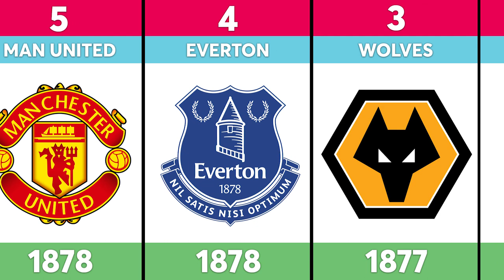Oldest Premier League Clubs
Which Premier League club is the oldest? In this video we are ranking all Premier League clubs by year they were founded.